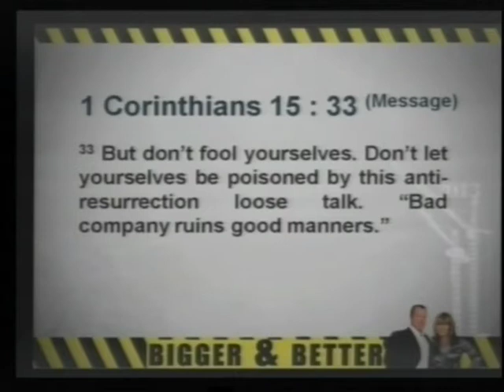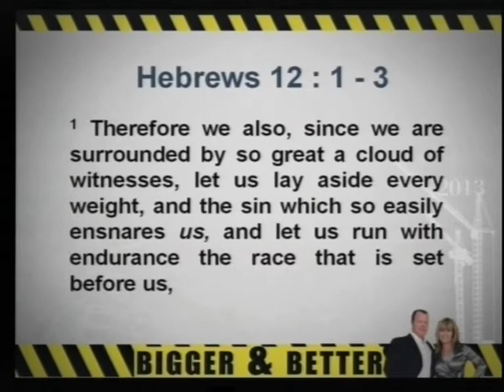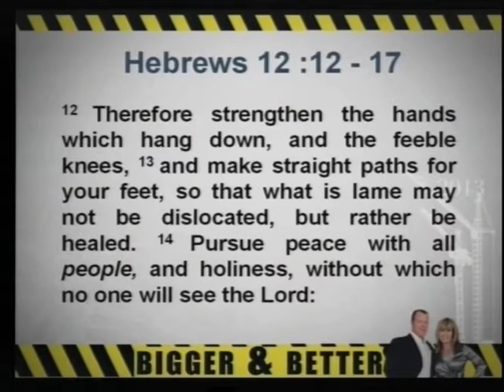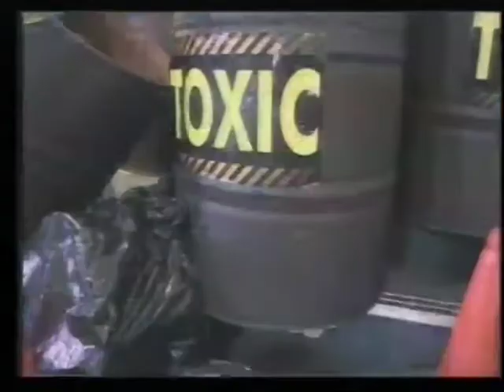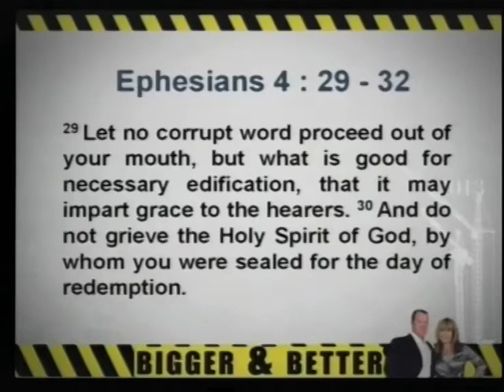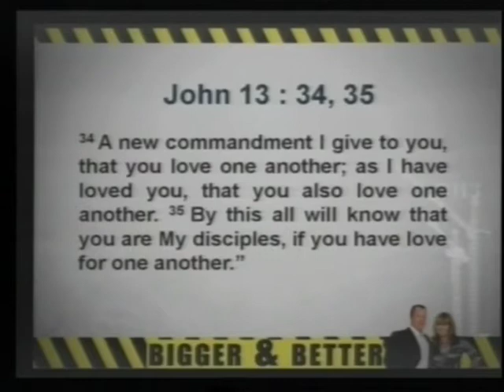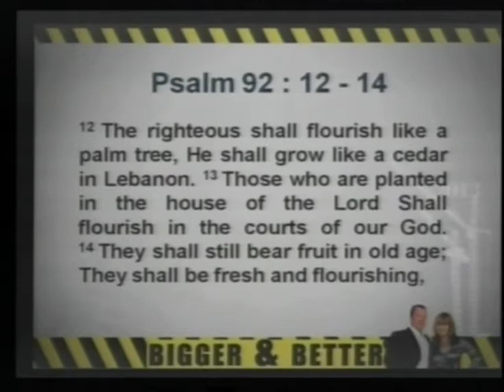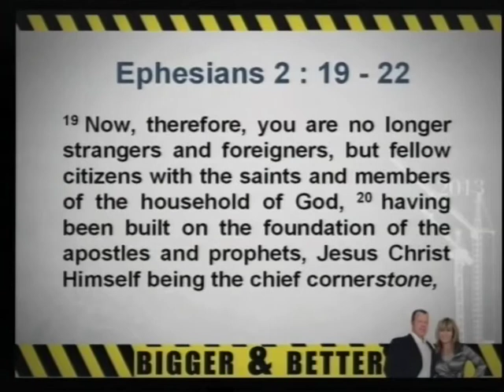9H00 10/03/2013 Power And Influence Of Relatioships